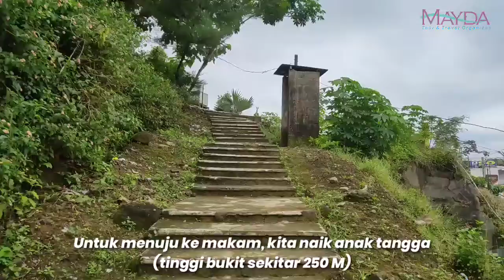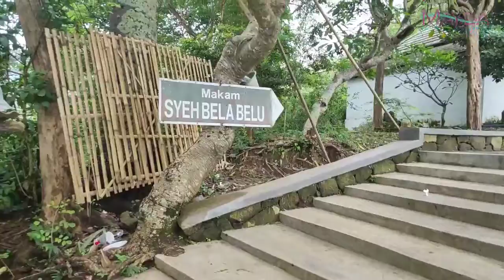ZIARAH MAKAM "SYEKH BELA BELU DAMIAKING" YOGYAKARTA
MAYDA TOUR || ZIARAH MAKAM SYEKH BELA BELU DAMIAKING YOGYAKARTA

WISATA RELIGI MAKAM SYEKH BELA BELU DAMIAKING YOGYAKARTA

Info paket wisata & sewa bus pariwisata :
MAYDA TOUR & TRAVEL SIDOARJO